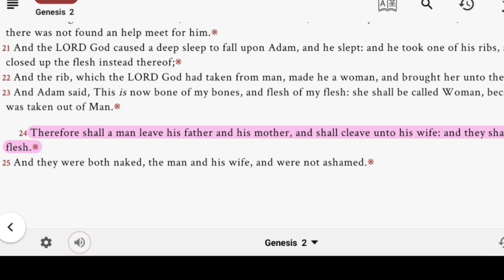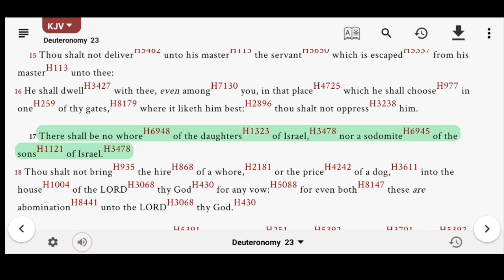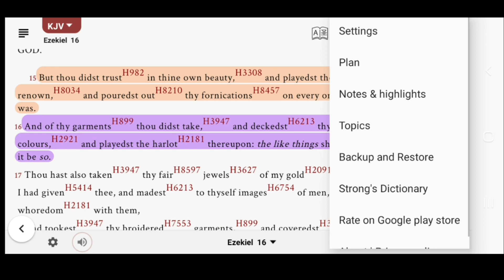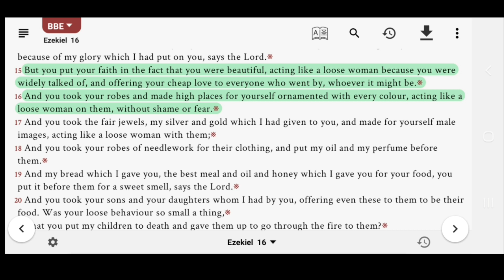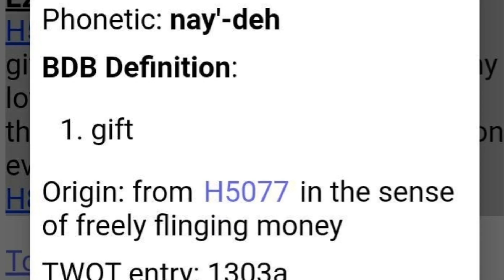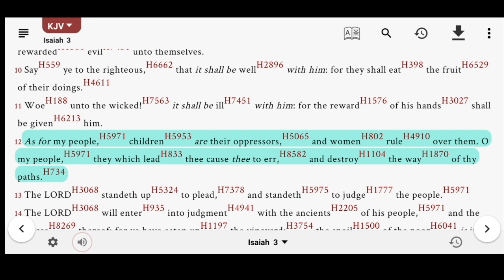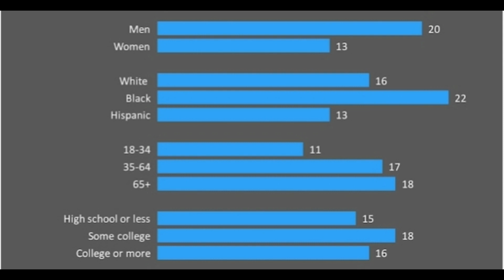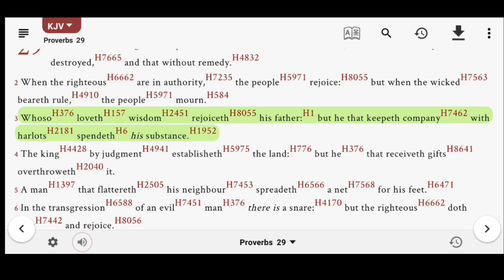Torah Talk| Separate from Babylon | Clubbing/ Strip clubbing/ Stripping is WICKEDNESS Israel